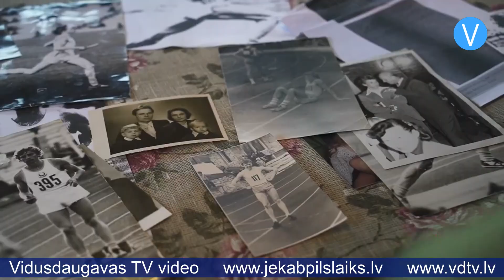Pirmizrādi piedzīvo pirmās dokumentālās filmas par Jēkabpils novada goda pilsoņiem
Jēkabpilī, Krustpils kultūras centrā 10.novembrī notika šogad tapušo dokumentālo filmu par Jēkabpils novada Goda pilsoņiem Gundaru Kalvi un Edgaru Lambu pirmizrāde. Uz pasākumu pulcējās filmas varoņi, viņu tuvinieki, draugi, kolēģi, pašvaldības pārstāvji, filmas veidotāji un citi interesenti. Pasākums sākās ar filmu seansu. Gundars Kalve un Edgars Lamba ir pirmie, kuriem piešķirts Goda pilsoņa nosaukums jaunizveidotajā pašvaldībā - Jēkabpils novadā pēc 2021. gada vēlēšanām. Līdz ar to šī ir arī pirmā filma, kas tapusi par goda pilsoņiem jaunajā novadā. Taču novada vesture tā ieies ne tikai kā pirmā filma, bet arī ar tās varoņu vārdiem Edgaru Lambu un Gundaru Kalvi. Viņiem jautājām, kāda ir sajūta jau gadu nest šo godpilno nosaukumu?

Edgars Lamba, Jēkabpils novada Goda pilsonis:

“Sajūtas ir patīkamas, ka tiek novērtēts padarītais darbs. Kā es jau teicu, it kā nekas īpašs nav izdarīts. Ir darīts tas, kas ir sirdij tīkams, bet katrā ziņā viss vēl nav padarīts. Vēl turpinu strādāt un domāju, ka vēl kaut ko darīšu, lai mūsu pilsētai un novadam sagatavotu labus sportistus.”

Gundars Kalve, Jēkabpils novada goda pilsonis:

“Liela atbildība un es jau teicu, saņemot šo goda nosaukumu, ka tas ir dots nedaudz avansā, jo pie maniem darbīgajiem gadiem es vēl ceru izdarīt pietiekoši daudz gan Jēkabpils novada, gan Latvijas labā. Milzīgs paldies par uzticēšanos, bet vēl strādāsim, lai dubultā pierādītu, ka nosaukums godam nopelnīts.”

Dokumentālās filmas tapušas pēc Jēkabpils novada pašvaldības pasūtījuma. Tās veidojusi SIA Zemgales reģionālā televīzija radošā grupa: režisore Iveta Komisāre-Gorodņičija, operators Mikus Andersons, video inženieri Arta Šķipare un Roberts Stripkāns. Pēc filmas pirmizrādes notika diskusija un sarunas ar filmas varoņiem, ko vadīja Krustpils kultūras centra direktore Inta Ūbele. Ar gūtajiem iespaidiem filmas tapšanas procesā dalījās tās režisore Iveta Komisāre-Gorodņičija.

“Televīzijā veidojot daudzus projektus jau 20 gadu garumā, tie citreiz ir tikai projekti. Bet šis noteikti nav stāsts par to, jo šie ir īpaši cilvēki, īpaši kungi. Man viņi noteikti paliks sirdī uz ilgu. Izveidot stāstu par tik īpašiem cilvēkiem ir ļoti liela atbildība. Ļoti cienu un godāju to, ko šie cilvēki paveikuši, redzot līdzcilvēkus un cilvēku atsauksmes par viņiem, uzliek vēl lielāku atbildību par to, ko tu saki un noteikti ļoti daudz, kas palicis aiz kadra pēc tā plašā un labā, ko tie dara ik dienas.”

Dokumentālās filmas ir tapušas un nodotas skatītāju vērtējumam, ierakstot jaunu vēstījumu novada vēsturē. Filmas varoņiem jautājām, kādas bija sajūtas vērot filmu kopā ar skatītājiem.

“Varbūt tas saistās ar pirmo jautājumu – paskatīties, izvērtēt kā tā dzīve ir gājusi, dzīve ir interesanta. Darbs, bērni, ģimene. Dzīvojam godam.”

“Arī jaukas labas, pagāja vienā elpas vilcienā, filmas redaktore bija salikusi visu tik skatāmi, jauki, ka attapos tikai tad, kad filma jau bija beigusies.”

Edgars Lamba  visu savu mūžu aizvadījis Jēkabpils novadā. Savu profesionālo karjeru veltījis sportam, gan gūstot augstas godalgas, gan izaudzinot vairākas jauno vieglatlētu paaudzes. Neskatoties uz likteņa pārbaudījumiem, vienmēr ir spējis saglabāt pozitīvo skatu uz dzīvi – ar smaidu uz lūpām un labu vārdu katram, ar ko ceļi tiek krustoti. Daudziem jaunajiem vieglatlētiem Edgara starta signāls sacensībās ir kā veiksmes talismans. Viņu mīl un ciena visa vieglatlētikas saime.

Iveta Komisāre-Gorodņičija, režisore:

“Noteikti vēl tāda pamācība citiem cilvēkiem no tevis Edgar – ja dzīve tevi daudz izaicina, tu nokrīti piecelies un ej un tici, ka dzīve tevi mīl, dari labu un tad labas lietas notiek ar tevi un tavu kundzi Ritu, kas ir kārtīgs saulesstars Tavā dzīvē. Man ir patiess gods, ka es iepazinu tevi.”

Gundars Kalve – četru bērnu tēvs, mīlošs vīrs, Kūku pagasta zemnieku saimniecības "Kalves" īpašnieks, izteikts savas zemes, dzimtas un tautas patriots, kas nebaidās skaļi paust vārdu par taisnību un brīvību, gatavs ziedot tai pat dzīvību. Darba tikums, drosme, empātija un mīlestība pret cilvēku un dabas vērtībām – tā Gundaru raksturo daudzi. Izaicinājumi, ko liktenis piespēlējis, gan vadot saimniecību, gan nonākot svešumā, lai stāvētu frontes līnijas pirmajās rindās par citas tautas neatkarību, ir tikai stiprinājuši ne tikai Gundaru, bet visu viņa saimi.

Iveta Komisāre-Gorodņičija, režisore:

“Gundars ir vīrs ar lielo burtu. Gundar, paldies, ka uzņēmi savās mājās savā ģimenē un kā tavs tēvs teica, kad viss sākas tajā dzimtā ar tām sievietēm. Tā patiesi ir. Kungi ir tie, kas ir [riekša un sievietes ir tās, kas balsta. Gundara mamma ļoti artistiska sieviete, kas ir lolojusi un balstījusi savu vīru un dēlus. Gundara sieva ir apbrīnojama sieviete, kas ir spējusi būt blakus vīram lielajos darbos."